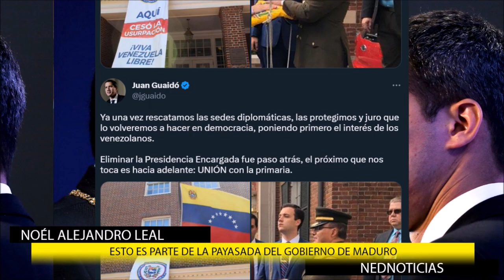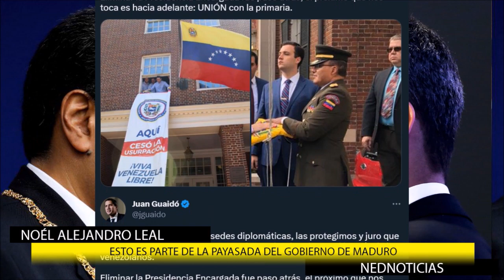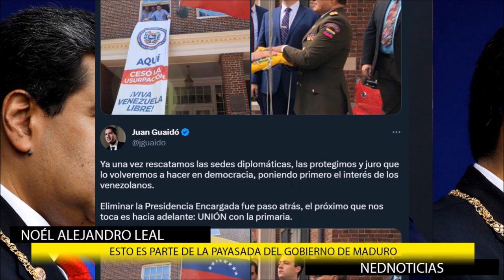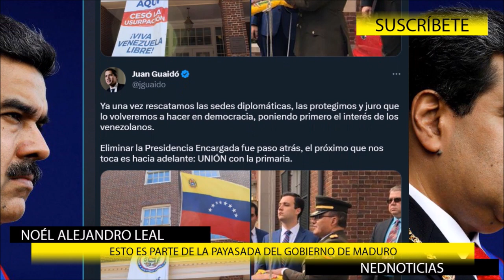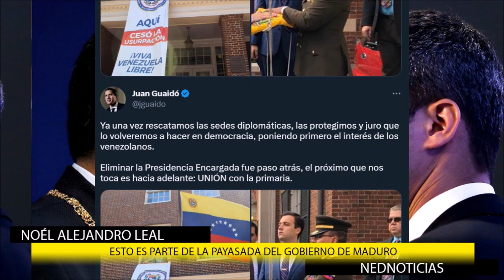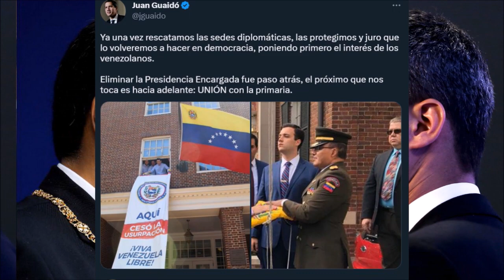ESTO ES PARTE DE LA PAYASADA 📢análisis Noél Leal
Este y otros temas candentes bajo la lupa de Noel Leal.